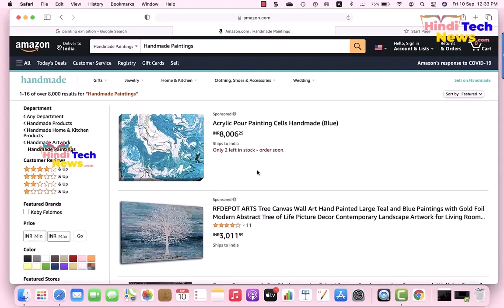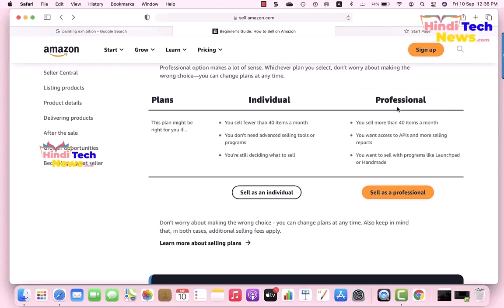How to Sell Paintings on Amazon? Amazon par Paintings kaise benchte hai? अमेज़न पर पेंटिंग्स कैसे..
How to Sell Paintings on Amazon?
Amazon par Paintings kaise benchte hai?
अमेज़न पर पेंटिंग्स कैसे बेंचते है?